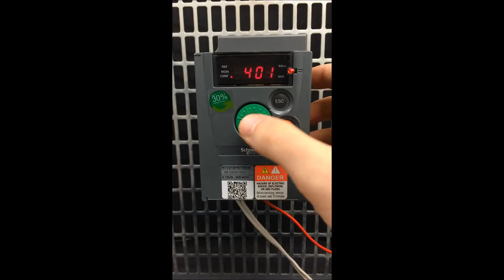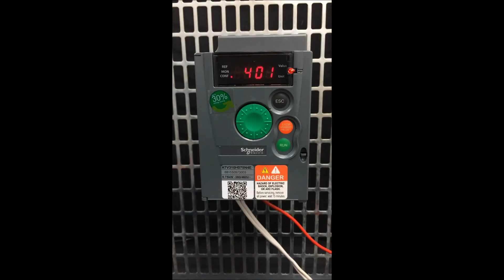How To - Configurando a partida e parada através da rede Modbus no inversor ATV310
Video FAQ - Configurando a partida e parada através da rede Modbus no inversor ATV310